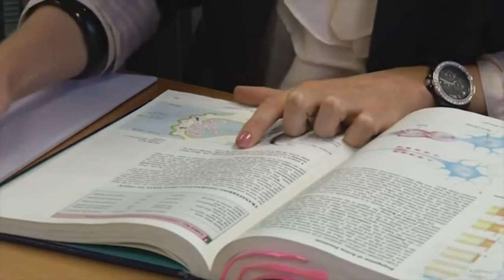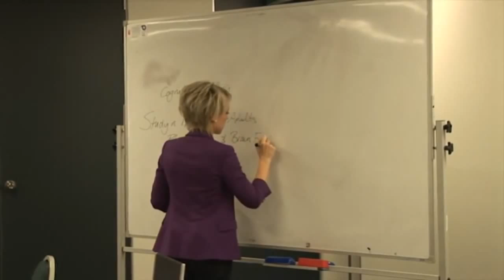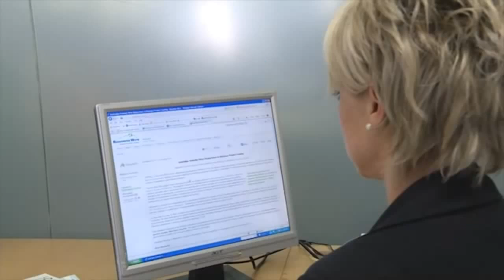digestive system,gastrointestinal, health.cognitive,brain function, immune system,health.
Are you protecting the system that protects you?

How can we fill the gap?
To help fill the nutritional gap in our diets today, and to help our immune system support our health, Mannatech scientists created a revolutionary formula called Ambrotose complex. Introduced in 1996, it was one of the world’s first dietary supplements based on plant polysaccharides.*
Some plants (like aloe vera) are sources of these polysaccharides, but these plants are not typically consumed by us today.

Mannatech’s Ambrotose complex harvested thousands of years of traditional wisdom and the latest scientific breakthroughs to unite the health-supporting components of these plant nutrients.

In the past 12 years, our Ambrotose products have been so successful that over 4.5 million units have been sold in 12 countries.

Can we get these plant polysaccharides from the foods we typically eat?

Not really. A key component of Ambrotose products is stabilized aloe vera gel polysaccharides. Other healthful saccharides—from brown algae and plant gums—are much less common in our modern diets than they were in the past

The Problem with Nutrition TodayWellness. It’s something everyone strives for.
Most of us know that getting the proper nutrition, rest and exercise is a good way to stay as healthy as we can for as long as we can.
But when we’re bombarded every day with stress and the lack of time to make good choices—it’s no wonder our diets fall short!

Your immune system is especially susceptible to poor nutrition choices.

Scientists believe more than 70% of your immune system is in your digestive system— making it incredibly important to take care of.

And very few of us eat enough fruit and vegetables—which are additional sources of plant fibers and saccharides. Only 11% of U.S. adults meet the guidelines for recommended fruit and vegetable intake,** so it’s imperative to take supplements to get the nutrition you need.

Laboratory studies suggest that Ambrotose products exert prebiotic, digestive and immune system effects—helping your body to function optimally.*
Mannatech believes that Ambrotose products ar beneficial for just about everyone.*
What are the benefits of Ambrotose products?
Mannatech’s Ambrotose products:
• Deliver nutrients not typically found in our modern diet yet important for optimal health.*
• Provide support of digestive system function and promote gastrointestinal health.*
• Benefit cognitive brain function.*
• Aid in immune system health. *

What is Ambrotose complex?
Mannatech’s Ambrotose complex is an original blend of several plant polysaccharides and gums that truly revolutionized the dietary supplement industry.
Mannatech’s Ambrotose products are:

• Plant- and naturally sourced
• Cutting-edge technology
• Gluten free

• NSF International Certified (an independent third party agency that develops standards and certifies products in more than 100 countries)
• Manufactured in conformance with federally established GMPs
(Good Manufacturing Practices)
• 100% satisfaction guarantee+
+If not completely satisfied, contact Customer Care and return the product within 180 days for a full refund.

• Take your first step toward wellness today.
today!